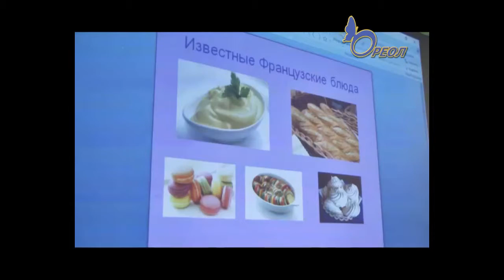Вот это вкуснятина! Конкурс национальной кухни в Кингисеппе. Ореол